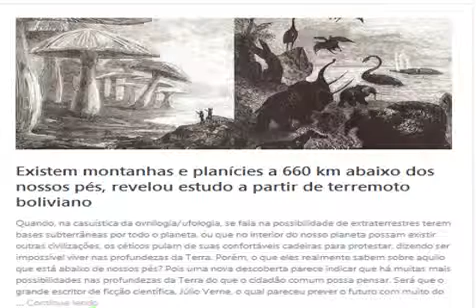Intra world civilizations a world alien to humanity discover Maya artifacts in a difficult to acce